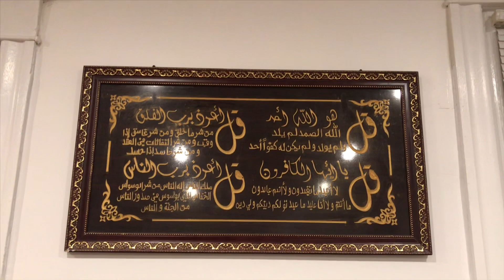আমেরিকায় বোনের সাজানো বাড়ী টুর / বোনের বাড়ী ব্লগ / Bangladeshi American Vlogger / Sharmin’s Life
Vlog #173

-Usa/Bangladesh American Vlogger/vlogs/blogs/mom

-আমার এই  Vlog টা ভালো লাগলে অবশ্যই লাইক | কমেন্ট এবং শেয়ার করবেন ।

-Bangla Vlog
-Bangla Recipes